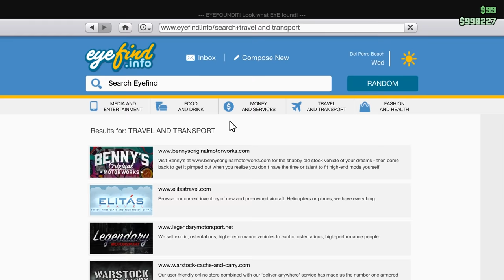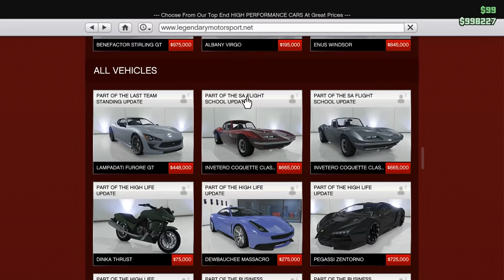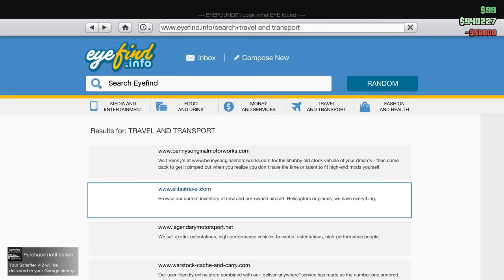🐟 КУПУВАМЕ И ТУНИНГОВАМЕ НАШИТЕ ПЪРВИ СКАМАЗМОБИЛИ !! - GTA 5